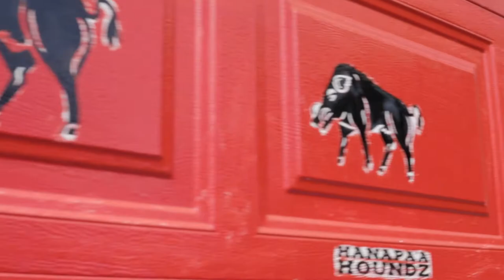Scrapping 101, Muay Thai up the North Shore!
Don't wanna mess with any of these ladies. Saturday morning WOMEN'S ONLY Muay Thai training at the Boars Nest!